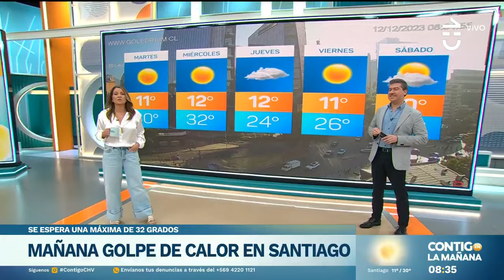"GRAVE E INSÓLITO": Escuela de San Felipe recibió amenaza de tiroteo - Contigo en la Mañana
La Escuela José San Martín de San Felipe recibió una amenaza de tiroteo y se activaron los protocolos de seguridad.

Según informaciones, un alumno del establecimiento encontró un rayado en el baño que anunciaba el ataque.